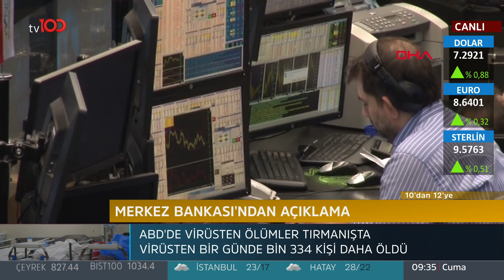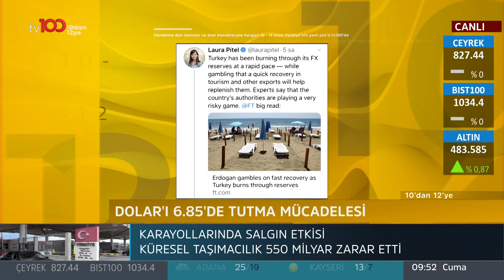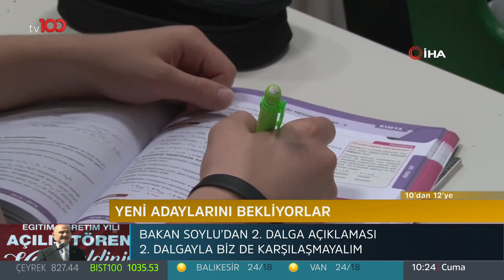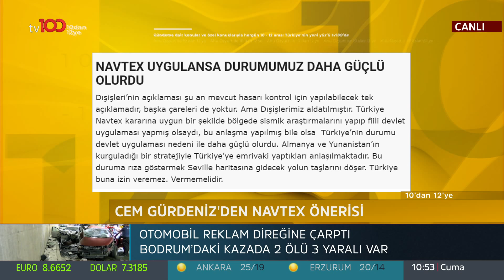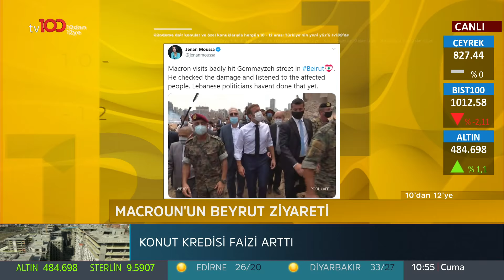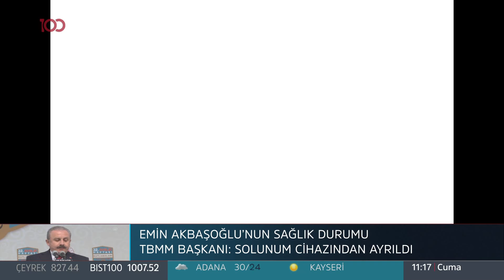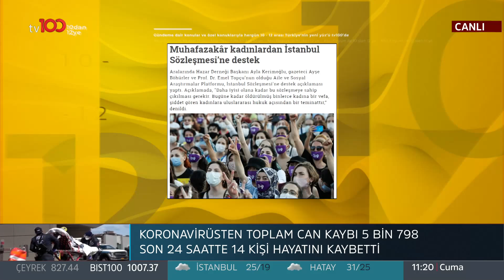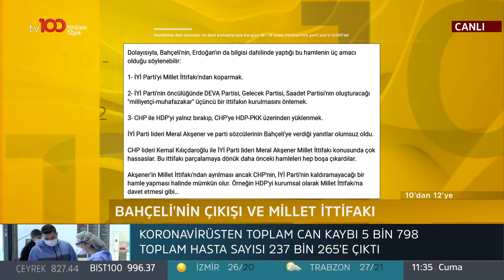Ahu Özyurt ile 10'dan 12'ye - 7 Ağustos 2020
Kur ateşini durdurmak için Merkez Bankası faiz yükseltir mi, Beyrut'ta son durum ne, İYİ Parti-MHP arasında ince mesajlaşma ne anlama geliyor? Ahu Özyurt soruyor; Mehmet Aslan, Dr. Zeynep Banu Dalaman ve Prof. Dr. Emre Alkin yanıtlıyor.

tv100 uydu bilgileri:

TÜRKSAT 4A
Frekans: 12729
Sembol: 30000
Polarizasyon: V (Dikey)